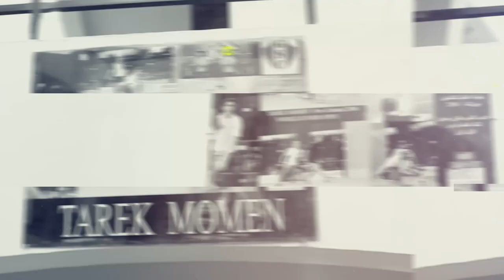يلا كورة يحاور طارق مؤمن بطل العالم للأسكواش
أجرى يلا كورة حوارًا مطولاً مع طارق مؤمن بطل العالم في لعبة الإسكواش، البطولة التي استضافتها قطر في شهر نوفمبر الماضي

إعداد: مصطفى الجرتلي
تصوير: أحمد السهيتي
مونتاج: محمد طارق